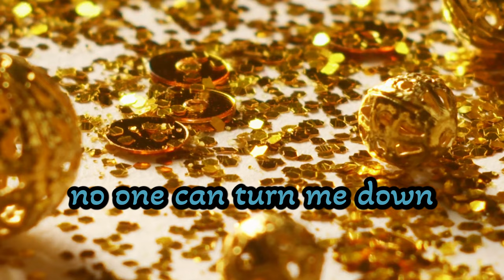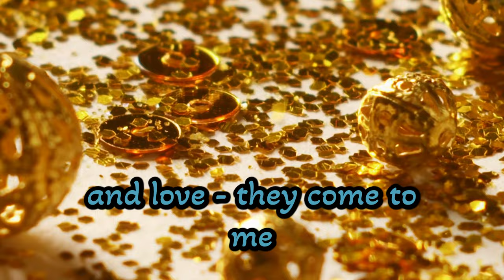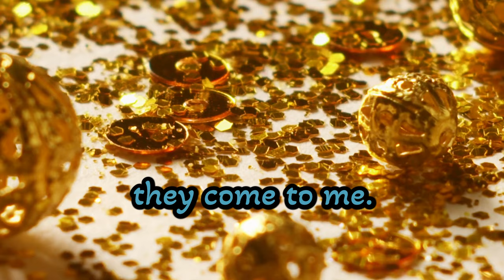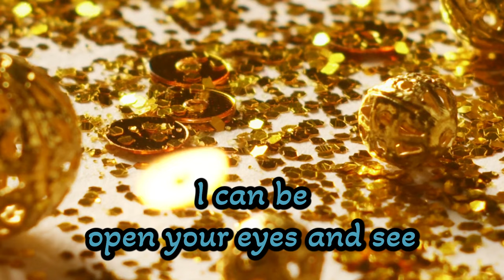I am magnetic [affirmation] - Attract Your Dream Life manifestation song - listen every day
meditation music for reprogramming your subliminal mind to expect miracles